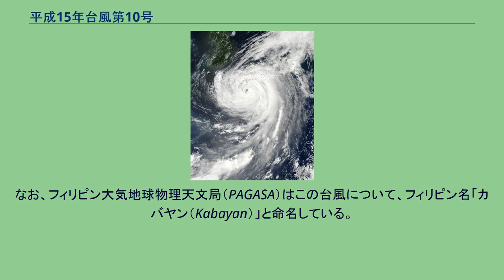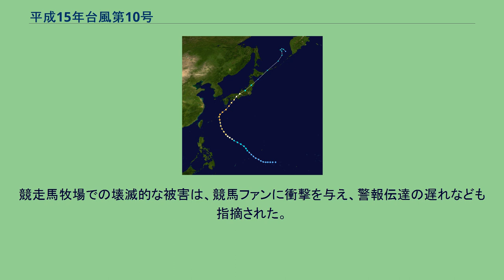平成15年台風第10号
平成15年台風第10号（へいせい15ねんたいふうだい10ごう、アジア名：Etau）は、2003年8月に発生し、日本列島を縦断した台風である。
後に激甚災害に指定された。
進路図 2003年8月3日、フィリピンの東海上で台風10号が発生し、アジア名「アータウ（Etau）」と命名された。
命名国はアメリカで、嵐雲を意味する。
なお、フィリピン大気地球物理天文局（PAGASA）はこの台風について、フィリピン名「カバヤン（Kabayan）」と命名している。
台風は次第に勢力を強めながら北西に進み、7日午前中には沖縄本島を通過して、同日午後には、沖永良部島の近海で、中心気圧945hPa・最大風速45m/sという大型で非常に強い勢力となって最盛期を迎えた。
沖永良部島では、最低海面気圧949.0hPaを観測している。
その後7日午後には発達しながら徐々に北北東に進路を変え、8日早朝にかけて奄美諸島沿いに進んだ。
そして九州の南海上を通過して、種子島の東海上を通過した後から台風の目が一段と明瞭になり、同日21時半ごろに高知県室戸市付近に上陸。
周囲の海水温が高かったため、上陸時でも中心気圧950hPa・最大風速40m/sという強い勢力のままであった。
台風が大型かつ強いものであったため四国を中心に広い範囲で暴風が吹き荒れた。
台風は9日6時頃に、中心気圧970hPa・最大風速30m/sの勢力で兵庫県西宮市付近に再上陸した後、勢力を弱めつつ北陸・東北地方を通過して本州を縦断した。
10日2時頃に北海道の襟裳岬付近に再上陸した後、3時に国後島付近で温帯低気圧に変わった。
８月7日から9日にかけて、台風の影響で南西諸島から本州付近の広い範囲で大雨が降り、９日にはオホーツク海の低気圧から伸びる前線と台風の影響により北海道の一部で大雨となった。
日高支庁の厚別川は豪雨のため氾濫し、流域で浸水被害が相次いだ。
この期間の降水量は、高知県および徳島県では600mmを超え、三重県や奈良県、和歌山県や熊本県、宮崎県では400mmを超える大雨、北海道地方、関東地方から九州地方にかけての太平洋側でも200mmを超える大雨となった。
また、沖縄・九州・四国地方の一部では、台風の接近・通過時を中心に暴風となり、沖縄県名護市で最大風速29.9m/s（最大瞬間風速48.7m/s）、室戸岬（高知県室戸市）で最大風速49.8m/s（最大瞬間風速69.2m/s）などを記録した。
九州地方、四国地方、近畿地方の一部では、最大潮位偏差が100cm以上に達した。
この台風は、1961年の第2室戸台風に似た進路を取り、勢力が衰えないまま四国に上陸した。
四国や関西などでは被害が軽微に止まったが、北海道では大きな被害が発生し、特に日高地方では洪水による災害が各地で相次いだ。
競走馬牧場での壊滅的な被害は、競馬ファンに衝撃を与え、警報伝達の遅れなども指摘された。
台風は上陸後しばらくゆっくりと進んだため、暴風は長時間続いた。
さらに、この年は梅雨が長引いて冷夏になっていたため、追い討ちをかける形となった。